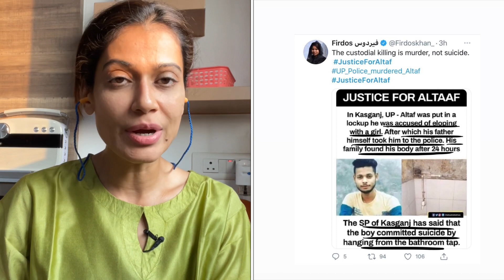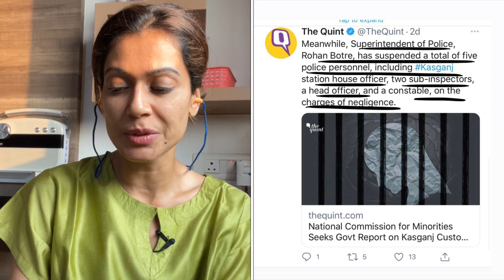Altaf कि मौत का सच जानना ज़रूरी Yogi जी 🙏 - Payal Rohatgi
उत्तर प्रदेश के अंदर Altaf नामक एक भारतीय मुसलमान की मौत हुई police custody के अंदर। अब police custody के अंदर Altaf कि मौत को police आत्महत्या कह रही है मगर  Altaf के परिवार वाले उस मौत को मर्डर कह रहे हैं ।

Altaf एक लड़की के साथ भाग रहे थे जब उनके पिताजी ने उन्हें ख़ुद police station ले जाकर गिरफ़्तार करवाया।अब सच क्या है ये तो समय बताएगा परंतु कासगंज के police अफ़सरों को बर्खास्त कर दिया गया है और उनके ख़िलाफ़ case दर्ज करा गया है।

Altaf कि मौत का कारण तो नहीं पता परंतु इतना ही कहना है कि लोग जो police से जुड़े हुए होते हैं या police कर्मचारी होते हैं हर वक़्त सच नहीं बोलता है। अपनी post का दुरुपयोग करना और किसी की हत्या करना उसके धर्म के कारण ग़लत है।